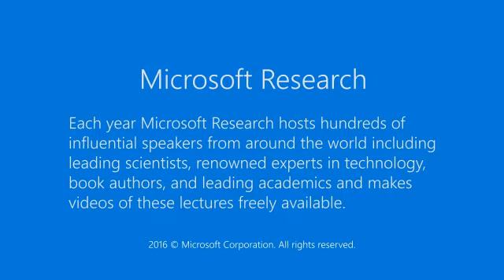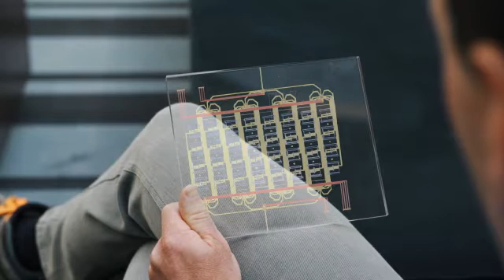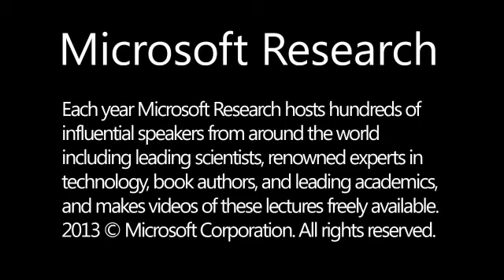3D Gesture Recognition through RF Sensing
This is a demonstration of a new technology that can add proximity sensing to touch sensors. Therefore, it allows interacting with devices with 3D gestures.